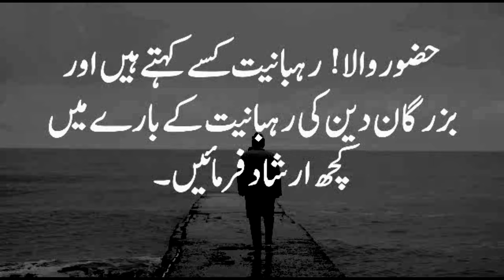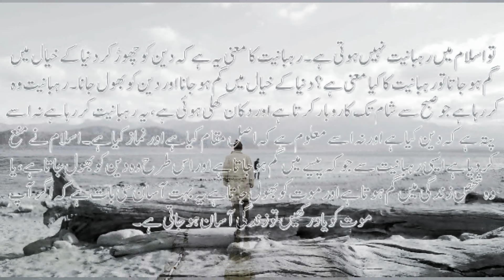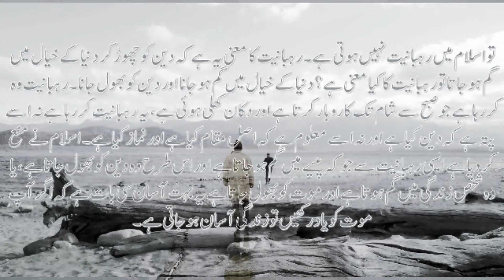اگر آپ موت کو یاد رکھیں تو زندگی آسان ہو جاتی ہے | حضرت واصف علی واصفؒ